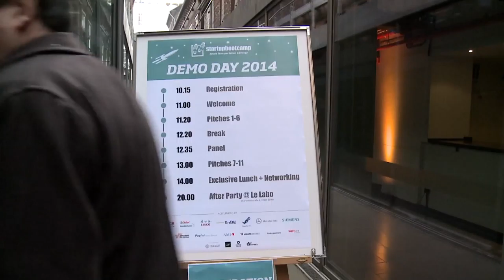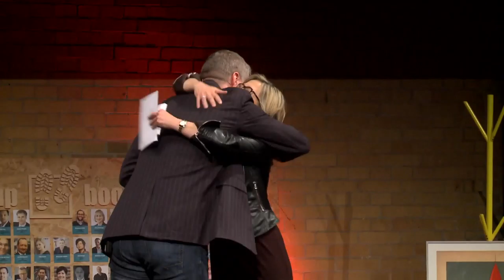SBC Berlin DemoDay 2014 Smart Transportation and Energy